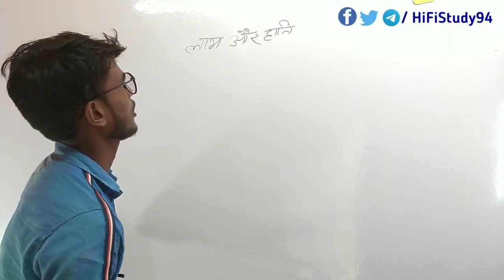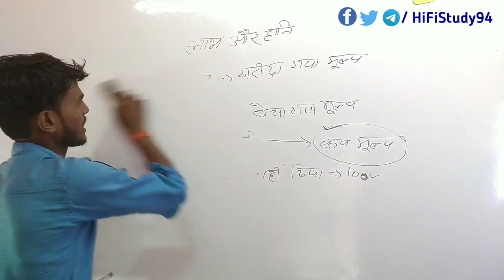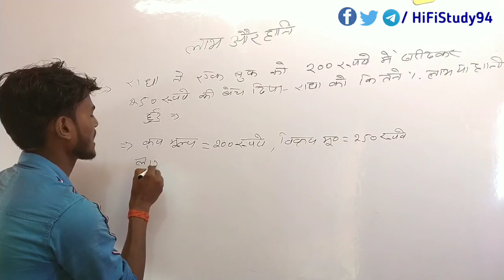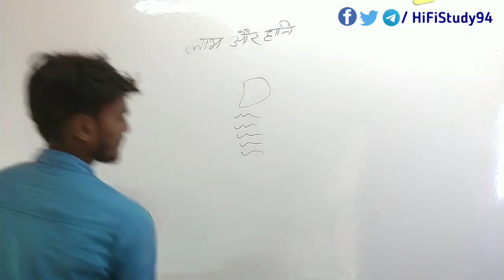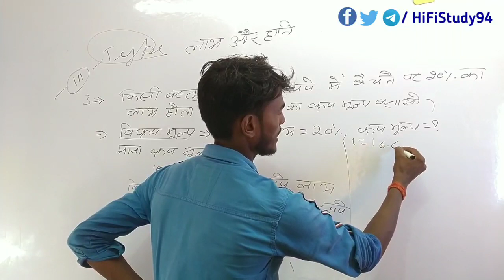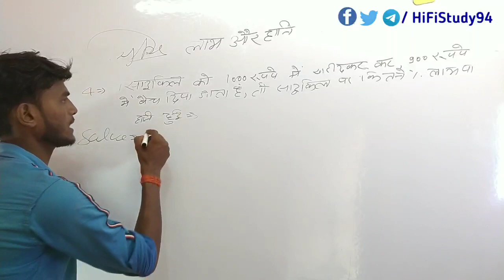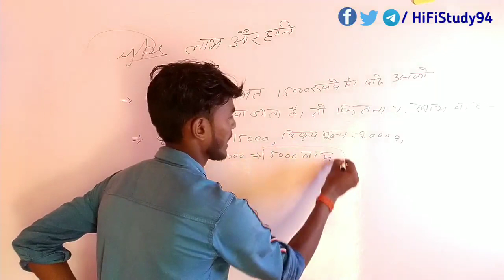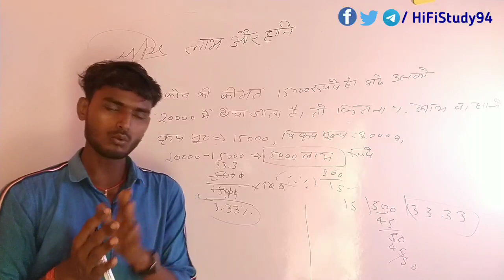UP DELED 1ST SEMESTER MATH | लाभ और हानि Profit and loss | UP DELED MATH CLASS 2020 | BTC MATH CLASS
2.